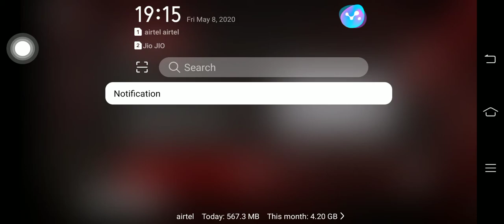Australia vs India World T20 cricket match Highlights part 2(5)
Australia vs India World T20 cricket match Highlights part